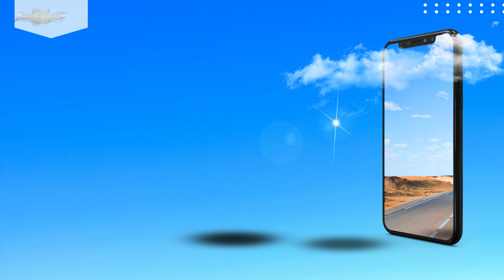Lease a new Equinox for $299?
Now until the end of February 2024, qualified buyers can lease a 2024 Chevy Equinox for $299 a month.